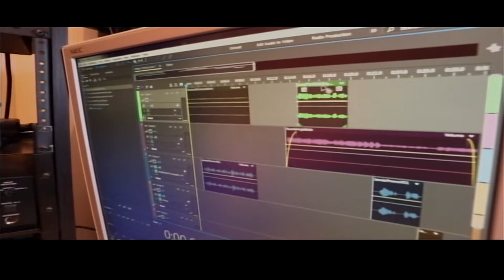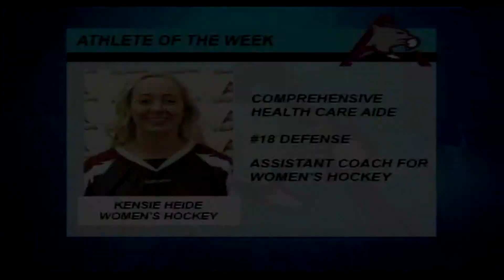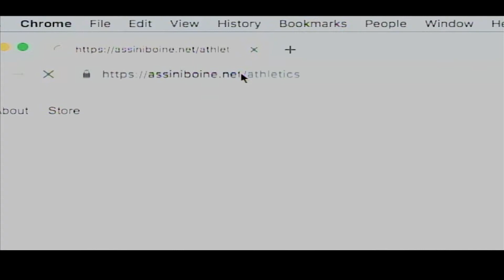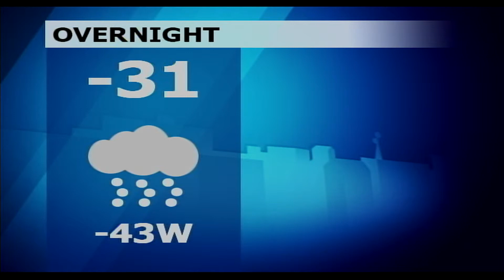IMA Newsline - Feb 7th, 2019